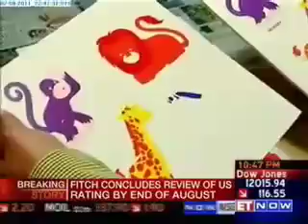Little Genius Toys- founder Naresh Kumar Gautam Awards 2011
Naresh Kumar Gautam started manufacturing wooden educational toys on the roof of his house in 1995, with an initial investment of only Rs 1,500. Today the company is touching revenues of over Rs 3 crores. With a new product output of 50 to 100 toys a month, innovation is the name of the game at Little Genius. The company boasts a wide catalogue of educational toys. From puzzles to hand-eye coordination toys, there is something for everybody.